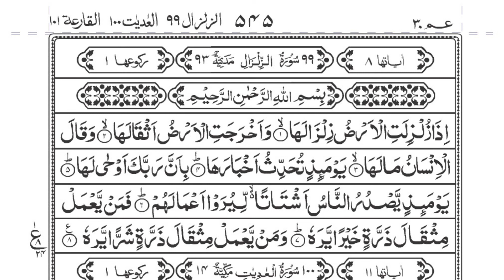Al Quran Surah Al Zalzalat 099 Best Voice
Thank you Dawate Islami Team
Download Complete Quran dawate islami website